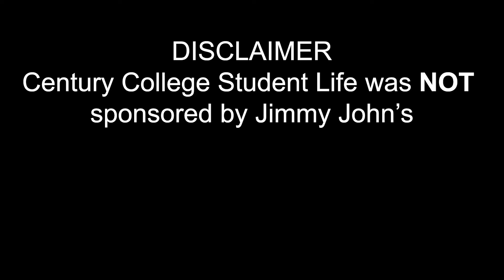Golf Cart Trivia | Century College Student Life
Welcome back Century College Students & community!

In this video, we have our Student Life Assistant and student workers going around campus on the golf cart giving students rides to and from their classes while playing a rapid fire trivia game based on Century College. [For best video quality set to 1008p60]

We have so much more planned for the future and we are so stoked for our students to be back on campus with us! For more information about up coming events, be sure to follow Student Life on all their social media platforms!

Here at Student Life we love to engage and interact with our students that can range from playing trivia games, informational videos, or best of all, putting a smile on your face! You can find us on the West Campus in the Student Life Cub Center - located on the first floor in room W1210 - if you have any questions about clubs, orgs, or anything Student Life related!